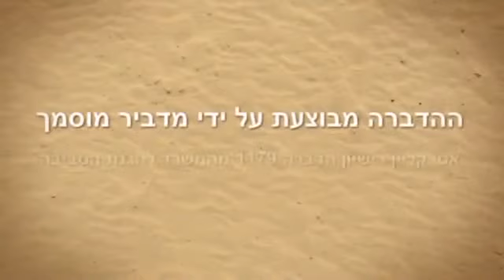עכברים בבית - אסי קליין נייד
כל הפרטים באתר האינטרנט שלנו המוקדש כולו להדברת עכברים